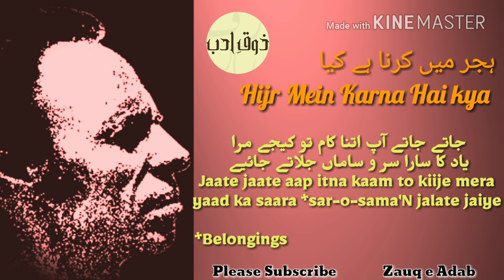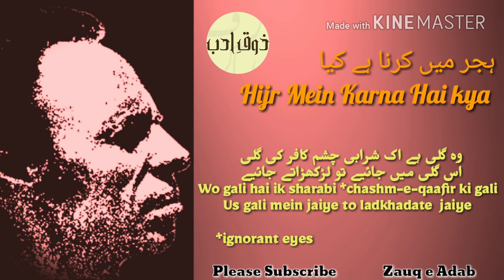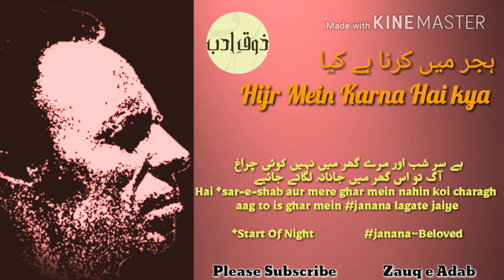Jaun Elia | Reh Gayi Umeed To Barbaad Ho Jaonga Main | Recital~Saima Shah | Jaun Elia Urdu Poetry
Pesh-e-Khidmat Hai Jaun Elia Sahab Ka Behad Khoobsurat Kalaam Saima Shah Ki Aawaaz Mein.. Aap Bhi Suniye❣️

Zauq e Adab
Sagar Malik
Jaun elia
Jaun elia poetry
Jaun elia shayari hindi
Jaun elia interview
Jaun elia whatsapp status
Jaun elia last mushaira
Jaun elia songs
Jaun eliya status
Jaun eliya aur hum
Jaun eliya documentary
Jaun eliya smoking
Jaun elia image
Urdu poetry
best urdu shayri
Jaun elia ghazal
Jaun elia best ghazal
Jaun elia ghazal fariha
Urdu ghazal
Urdu poetry
Urdu shayari